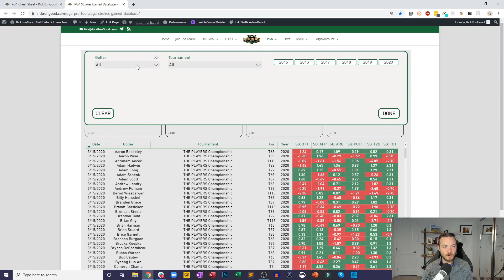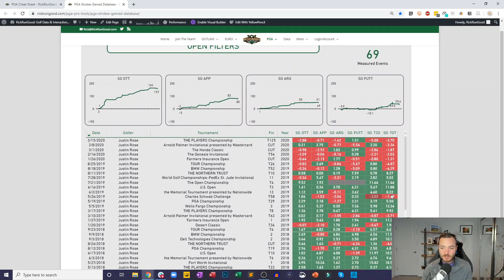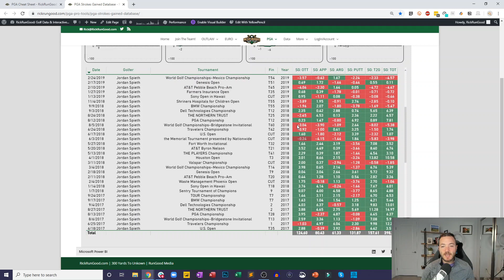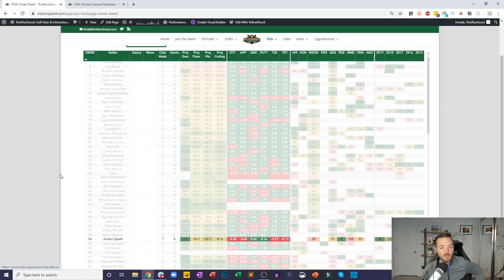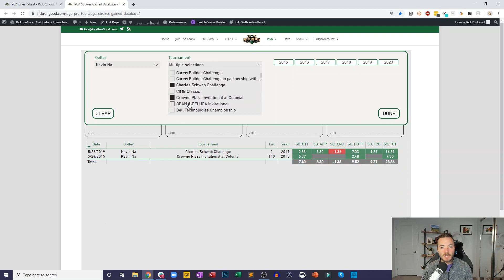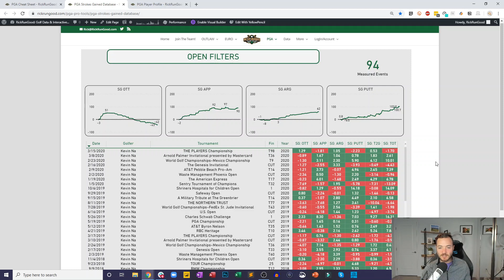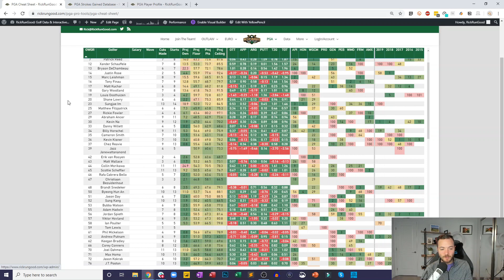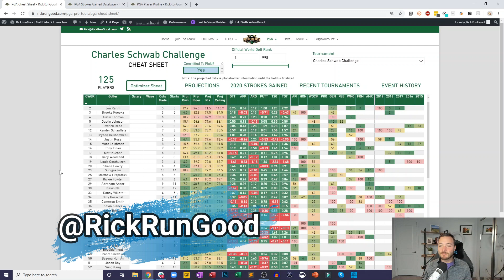Charles Schwab Challenge Early Preview | DFS Preview & Picks 2020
Rick Gehman gives a "First Look" at the Charles Schwab Challenge next week at Colonial CC. Let's talk through how the extended layoff will impact players and who we can buy low.